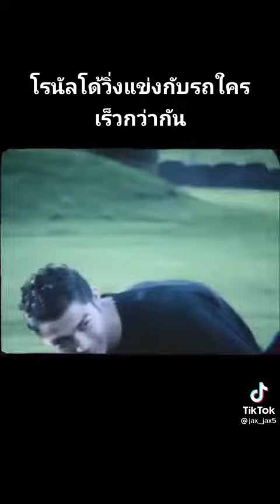โรนัลโด้ สายซิ่่ง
💸 เเจกฟรี 1OOบาn  ไม่ต้องทำเทริน🌟‼️ ถอนได้เลย ‼️
🎁 ฝากถอนระบบออโต้
🎁 การเงินมั่นคง ปลอดภัย 24ชม.
🎁 อังเปา แจ๊กพ๊อต โบนัส มากสุด
Line: @lagalaxy911